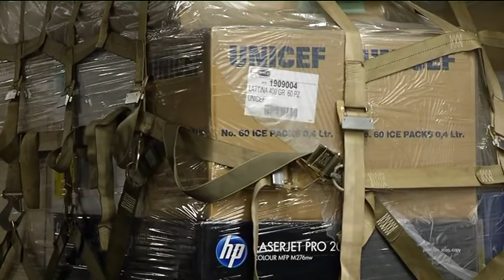Tweede vliegtuig noodhulp naar Filipijnen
Er vertrekt vandaag een tweede vliegtuig met noodhulp vanaf de luchtmachtbasis in Eindhoven naar de Filipijnen.

In de eerste vlucht zaten vooral tentzeilen en spullen om water te kunnen bewaren en te zuiveren. Deze keer zal het vliegtuig vooral geladen zijn met medicijnen en chirurgische materialen. In totaal gaat het om zo'n 30 ton noodhulp.

Naar verwachting zullen de hulpgoederen zaterdag in de Filipijnen aankomen.

Ook deze hulp komt nog steeds bovenop de twee miljoen euro die de Nederlandse regering al had toegezegd.